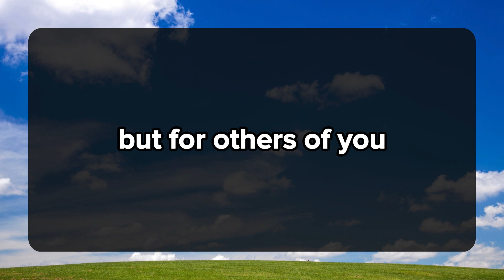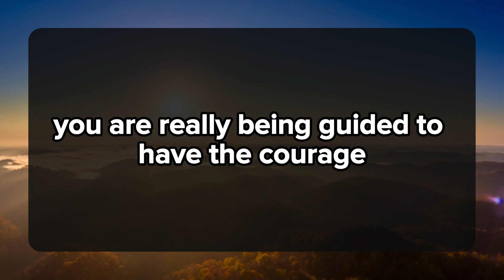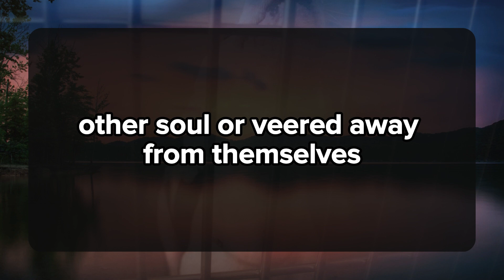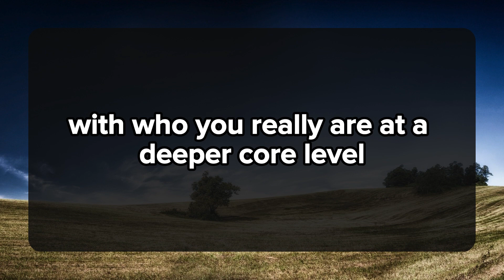THEY THOUGHT IT WAS JUST A GAME UNTIL THAT NIGHT WHEN YOU... 💌 DM DF Divine Masculine | Twin Flame